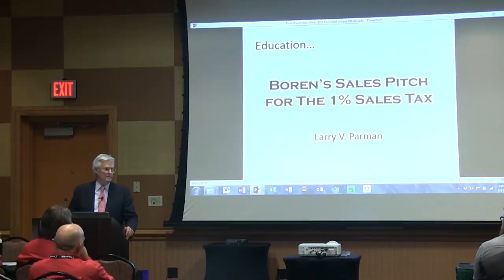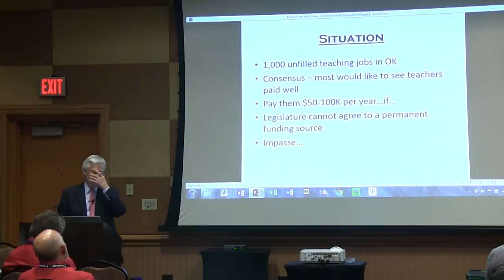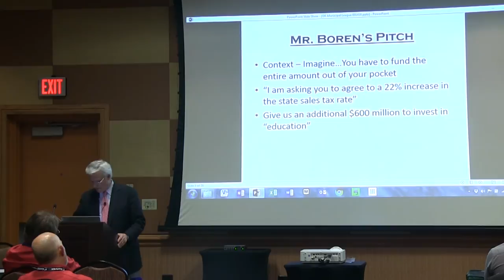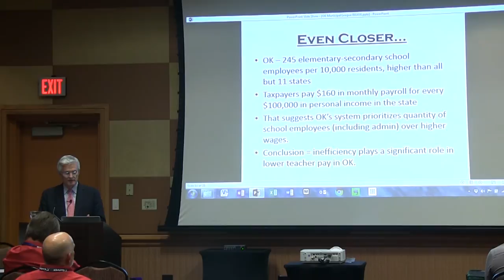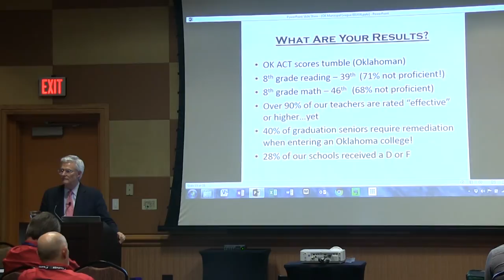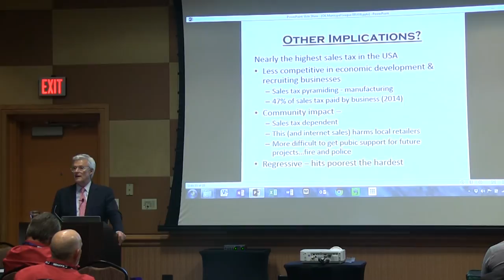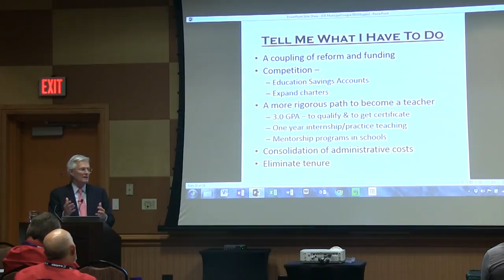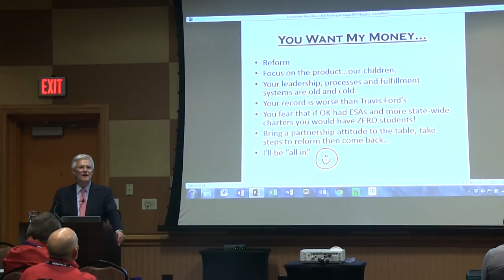Why You Should Vote No on Permanently Raising the State Sales Tax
Why You Should Vote No on State Question 779 to Permanently Increase the State Sales Tax Proposed by President Boren

Presented by Larry V. Parman, Former Oklahoma Secretary of State and Secretary of Commerce from 2013 to 2015; author; Attorney and serial entrepreneur.

Notch It Up Strategies
13913 Quail Pointe Drive, Ste B
Oklahoma City, OK 73134